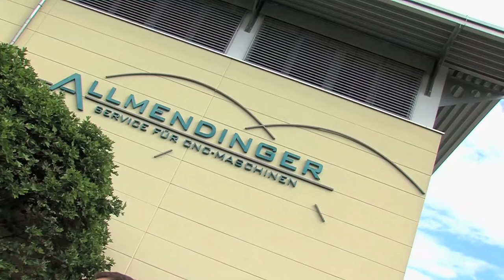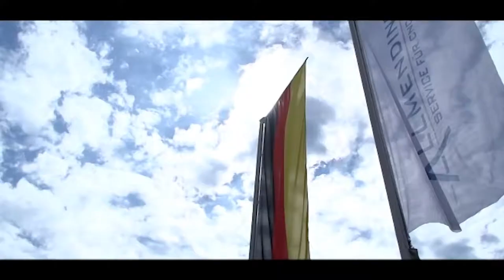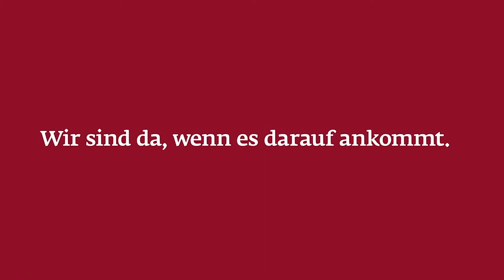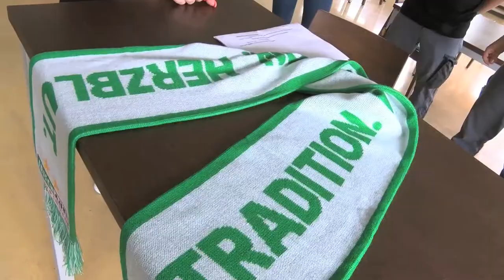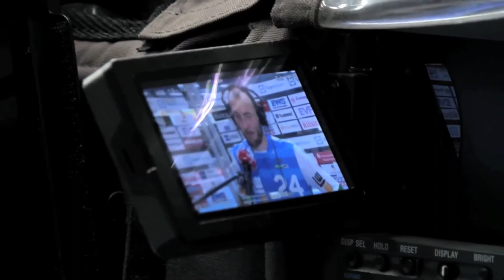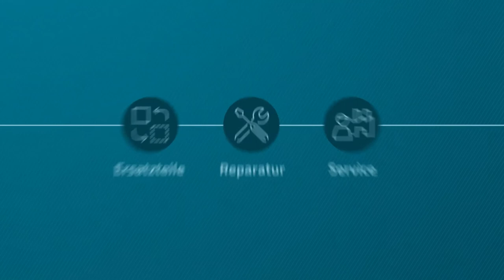FRISCH AUF! den Punkt – Das Allmendinger Handballmagazin | mit Jacob Bagersted | Juni 2021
Besondere Ausgabe von "FRISCH AUF! den Punkt – Das Allmendinger Handballmagazin": In der Juni-Folge waren wir zu Gast beim Namensgeber des Magazins. Talkgast Jacob Bagersted und Moderator Holger Laser wurden von Geschäftsführerin Nadine Allmendinger durch das Familienunternehmen in Bad Überkingen geführt. So gab es neben dem Talk über die aktuelle Situation bei FRISCH AUF! auch spannende Einblicke bei unserem B-Sponsor. Viel Spaß beim Anschauen!

YouTube-Tags